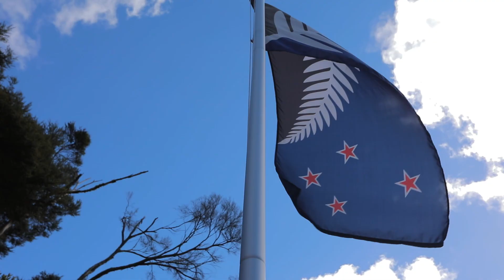1/26 Anne Mclean Drive, Glenfield - Beautiful & Sunny 3 Bedroom Family Home